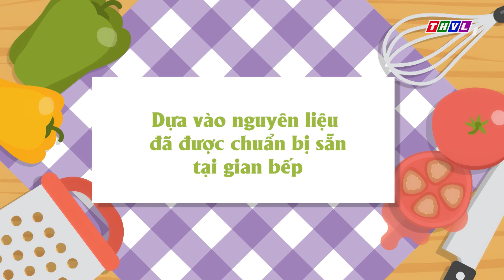Hương vị gia đình - Tập 11: Đội chị Thảo Nguyên - anh Đức Toàn VS Đội chị Nguyễn Huệ -anh Hoàng Sang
✨Tập 11- Hương vị gia đình sẽ là sự xuất hiện của hai đội chơi vô cùng dễ thương. Những câu chuyện thú vị, những món ăn chứa đầy tình cảm, đội chơi nào sẽ vượt qua thử thách mà chương trình đưa ra?
📺Tất cả sẽ được bật mí trong tập 11 - HƯƠNG VỊ GIA ĐÌNH
⏰Lúc 19h15 Thứ Năm ngày 14/3/2024 trên THVL1